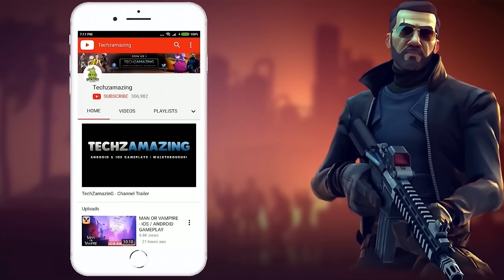CSR 3 - Street Car Racing Gameplay Walkthrough Part 1 (Android, iOS)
CSR 3 - Street Car Racing is coming soon on both Android and iOS. You can download from Google Playstore and iOS Apple Appstore when game is officially launched.

Game Mode: Online
Size     : 2 GB
Device   : S23 ULTRA

▬▬▬ Download Links ▬▬▬
iOS ►►
Android►►

▬▬▬ Description ▬▬▬
In a world where the hundredths of a second mark the difference between the pros and legends, become the #1 driver on the scene.

Ignite your racing fantasies and experience the thrill of pushing the limits of your favourite high-performance vehicles. Take your favourite high-performance cars on a globe-trotting journey steeped in car culture, iconic brands, and intense competition. Upgrade parts and tune the performance to push your cars beyond their limits and customise them with the freshest looks to reflect your style. Enjoy the peak of racing games as you dive into the world of street racing.

Immerse yourself in the world of racing. Travel from the back roads of downtown LA to the neon metropolis of Tokyo and the rolling hills of Italy, making a name for yourself as you take on rival drivers of the global street racing competition known as “The International.” Each location comes with its unique tracks, challenges, and atmosphere.

Build your dream car collection. Choose from a vast selection of authentic cars, each with its own strengths, from the world’s most famous manufacturers, such as Ferrari, Bugatti, Lamborghini, and Porsche. Tailor your collection to suit your personal preferences, whether you're a fan of supercars, sports cars, muscle cars, or hypercars. Enjoy the rush of owning an elite car collection, parking in your own garage.